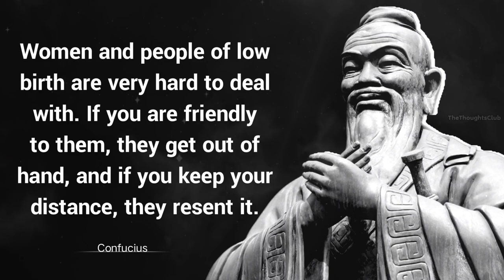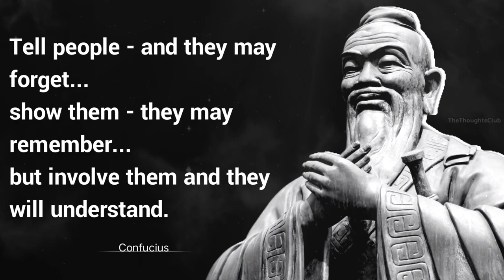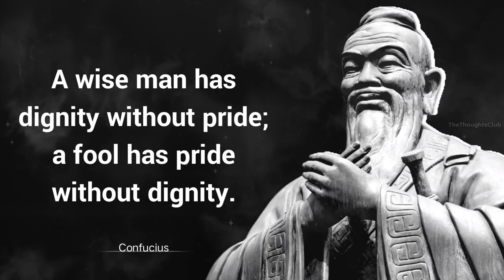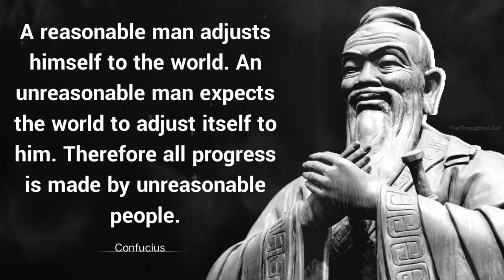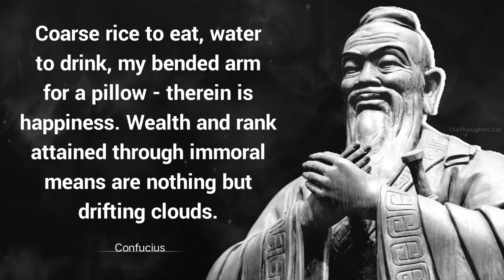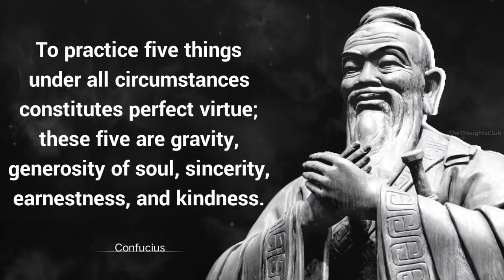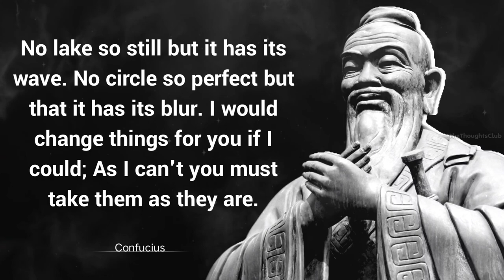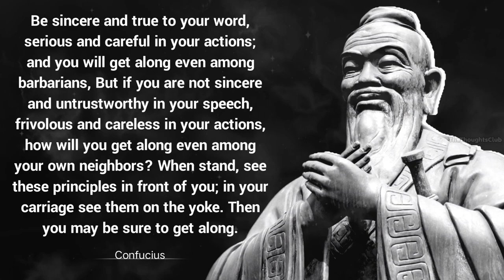CONFUCIUS : Quotes & Life Lessons Philosophy Know Before Old Age! | Ancient Chinese Philosopher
CONFUCIUS : Quotes & Life Lessons Philosophy Know Before Old Age! Ancient Chinese Philosopher Life Lessons

confucius

confucius quotes

confucius teachings

confucius philosophy

confucius lessons

confucius analects

confucius life lessons

who is confucius

confucius (founding figure)

confucius for kids

confucius analects quotes

confucius quotes on wisdom

confucious

Stoicism

confucius movie

confucius shorts

quotes confucius

story of confucius

confucius quotes about kindness

confucius quotes for life

confucius speech

ancient chinese philosophers quotes

confucius philosophy

confucius quotes

stoic philosophy quotes

charles bukowski quotes

chinese proverbs in english

master oogway inspirational quotes

inspirational quotes motivational

sayings

chinese phrases for conversation

the thoughts club.

Confucius was a Chinese philosopher, teacher, and political figure who lived during the Spring and Autumn Period of Chinese history. He's known for his teachings on ethics, morality, and social relationships, emphasizing virtues like kindness, filial piety, and respect for elders. His philosophy, Confucianism, has had a profound and enduring influence on Chinese culture and society. His sayings and teachings were compiled into the "Analects."